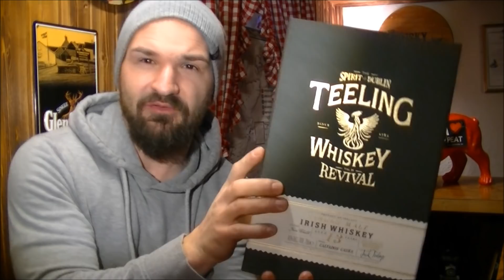Teeling 13 Calvados Casks Verkostung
Verkostet wird hier der Teeling Calvados Casks 13 Jahre (Irland).